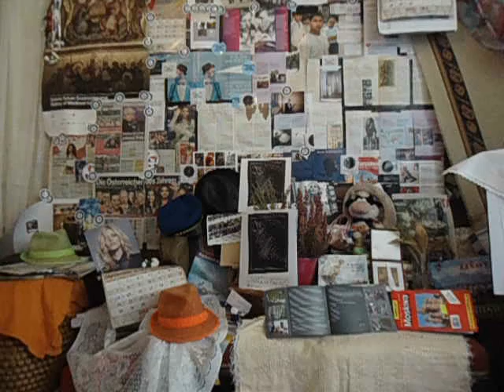DAMY RADĘ,GDY MAZUR ZA DORADZANIE NA STRONĘ PEPICZKÓW PRZEPĘDZIMY I PO LICHWIE!!!